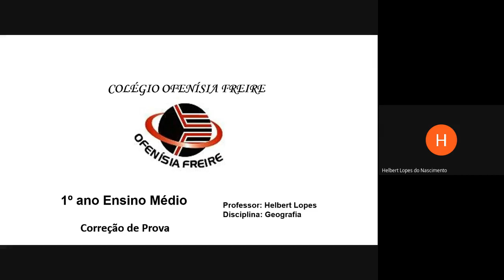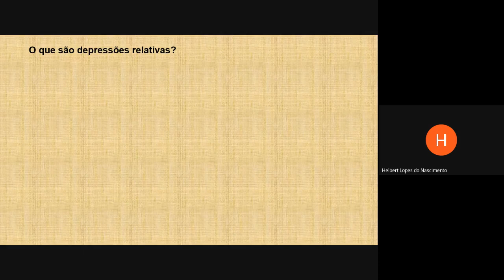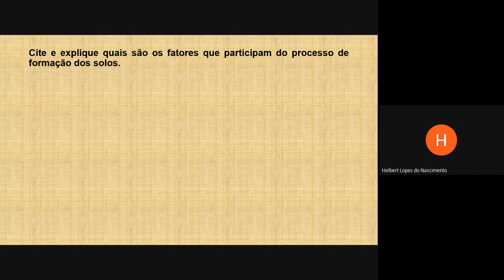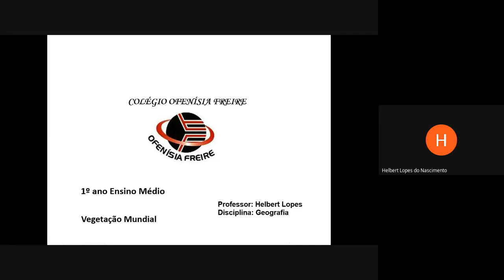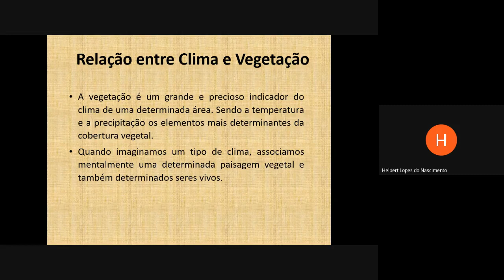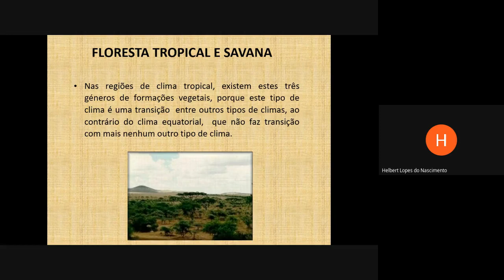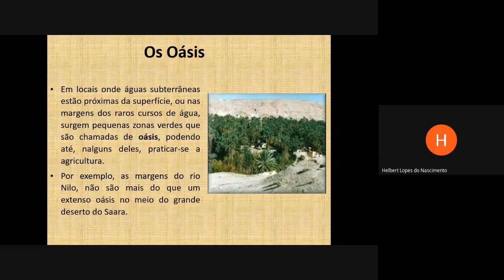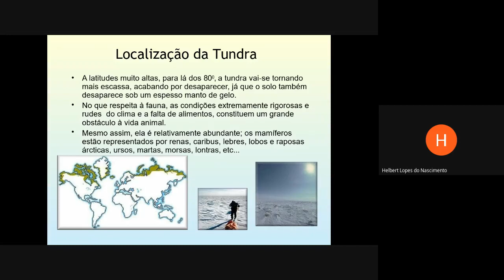Primeiro ano geografia aula do dia 05/05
Colégio Ofenisia Freire Primeiro ano Geografia aula do dia 05/05